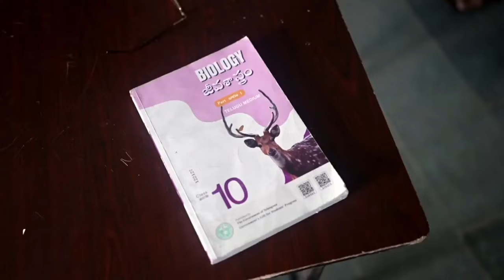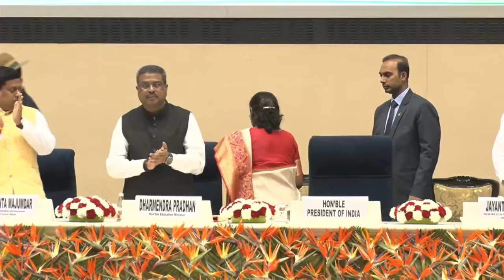Pesara Prabhakar Reddy Received National Best Teacher Award from Hon President of India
2024 జాతీయ ఉత్తమ ఉపాధ్యాయ అవార్డ్ ను రాష్ట్రపతి గారి చేతులమీదుగా తీసుకొన్న పెసర ప్రభాకర్ రెడ్డి
Pesara Prabhakar Reddy Received National Best Teacher Award from Hon President of India on 5th Sept, 2024